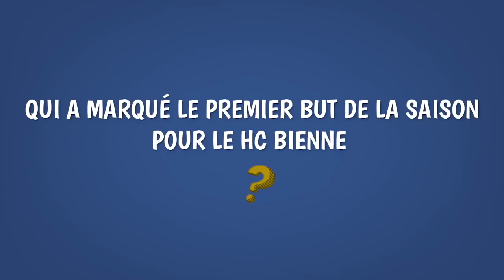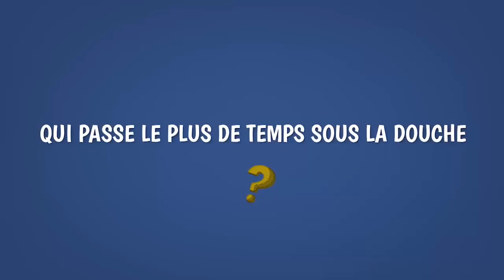Quiz Playoffs HC Bienne 2